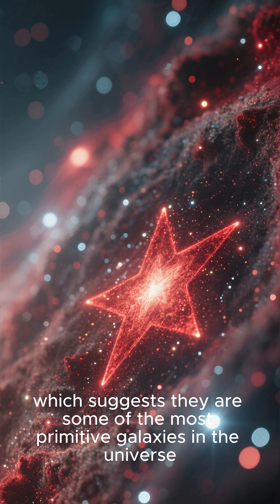Top 5 Most MYSTERIOUS Dwarf Galaxies Orbiting the Milky Way